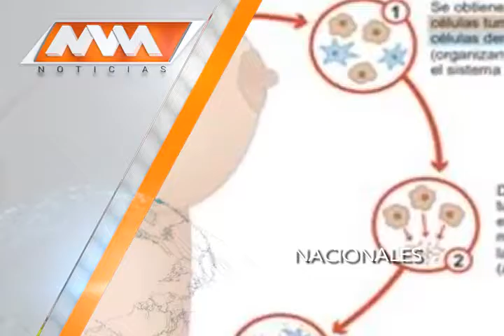MVM Televisión trae para ti la mejor información Nacional.